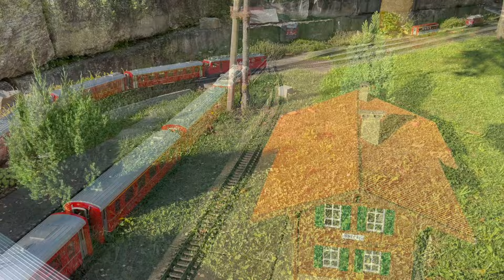Die Bözberg Bahn im Juli und August 2024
Neues von der Bözberg Gartenbahn. Mit KISS-Lokomotiven und zwei neuen LGB-Lokomotiven.